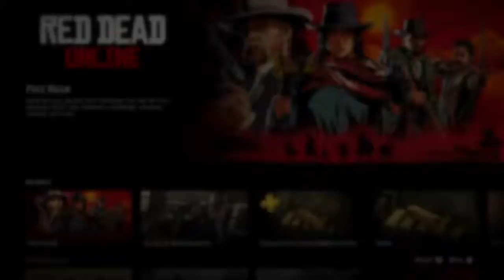Red Dead Redemption 2_20190516213302